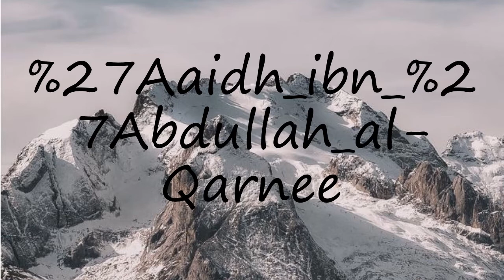How to pronounce Aaidh ibn 'Abdullah al-Qarnee?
How to pronounce Aaidh ibn 'Abdullah al-Qarnee? say Aaidh ibn 'Abdullah al-Qarnee! How to say Aaidh ibn 'Abdullah al-Qarnee. How to pronounce Aaidh ibn 'Abdullah al-Qarnee correctly.  Learn the pronounciation Aaidh ibn 'Abdullah al-Qarnee! Expand your vocabulary, learn Aaidh ibn 'Abdullah al-Qarnee word. Use this free pronunciation guide to practice words at a time. Learn for free. Thank you for viewing, please like or subscribe! hoe om te sê, si të thuash, እንዴት እንደሚናገር, wie sagt man, comment dire, come dire, como dizer, как сказать, nasıl denir, cómo decir, 怎么说,